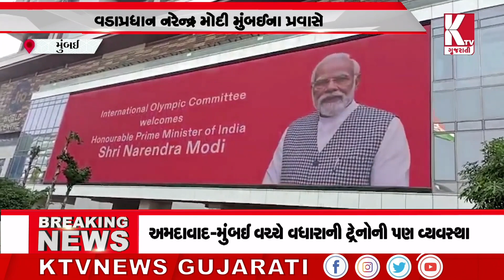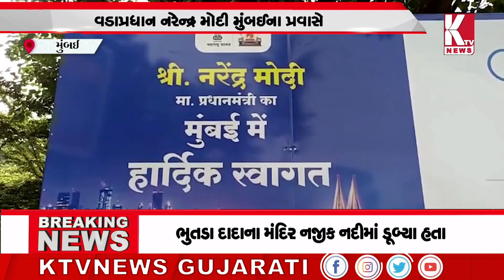વડાપ્રધાન નરેન્દ્ર મોદી મુંબઈના પ્રવાસે;